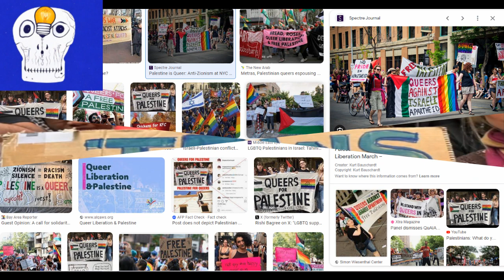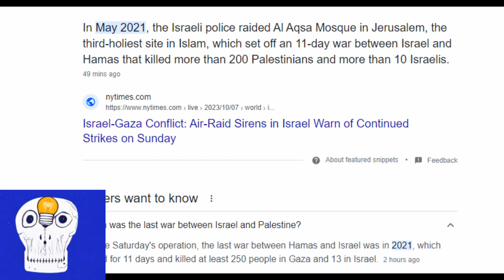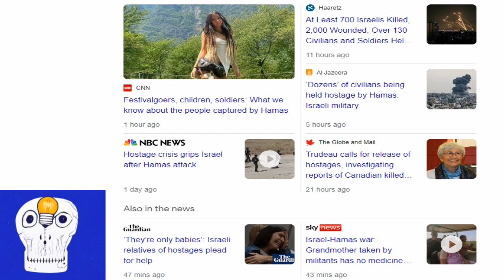You must pick a Side...I pick mine🤨🙄🤔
Hamas vs Israel again...So heres my thoughts, my opinions are my own, mainly I don't trust Governments. Links used.